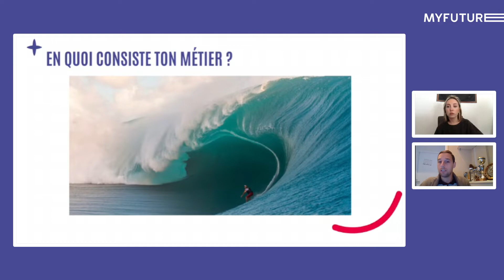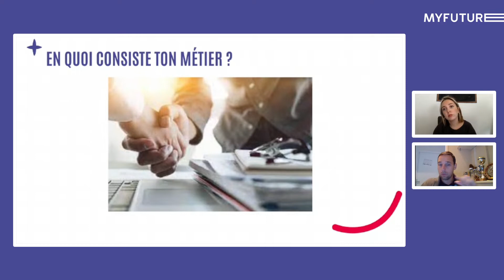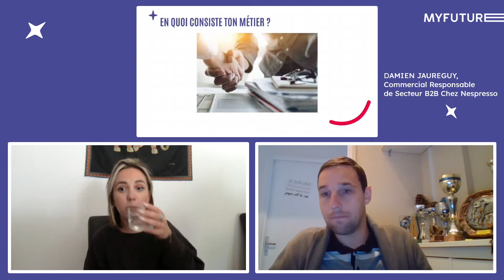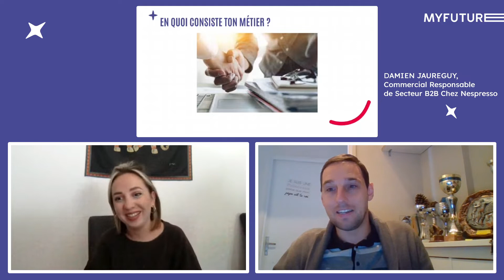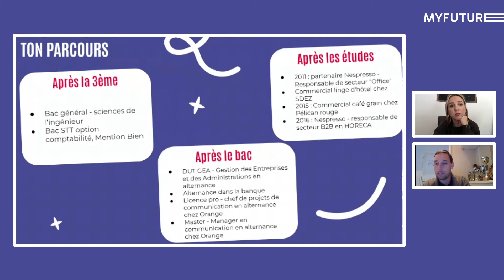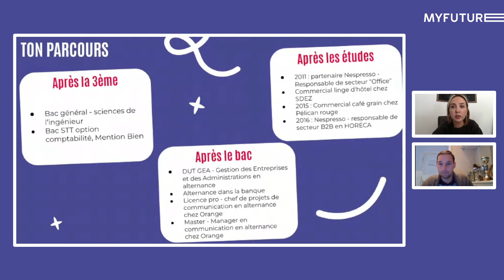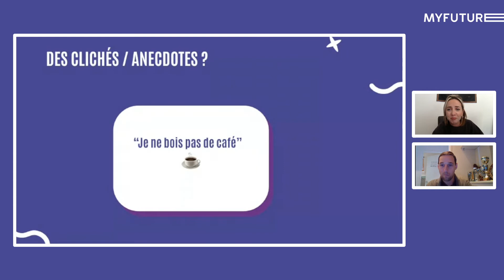À la découverte du secteur du commerce chez Nespresso 🛍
Tu souhaites découvrir les métiers du commerce et de la vente ? Viens échanger avec Damien Jaureguy, commercial responsable du secteur B2B chez l'entreprise de café Nespresso ☕️. C'est l'occasion pour toi de poser toutes les questions que tu souhaites 😍.